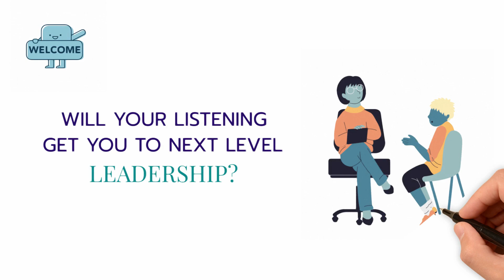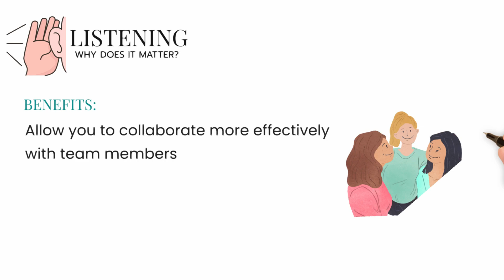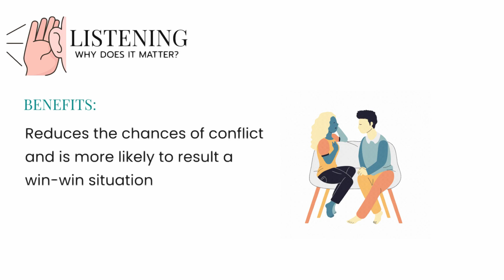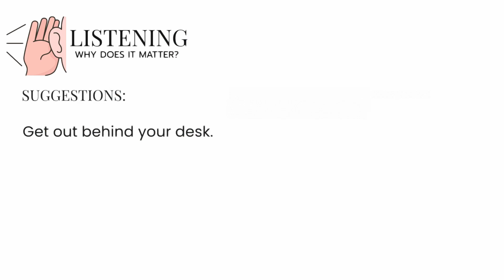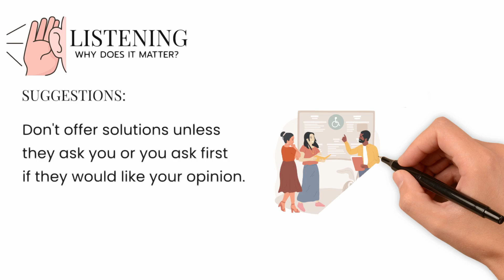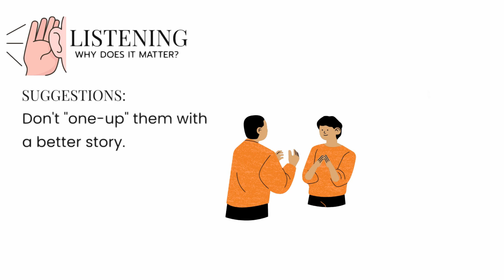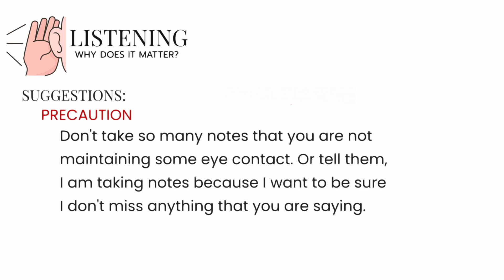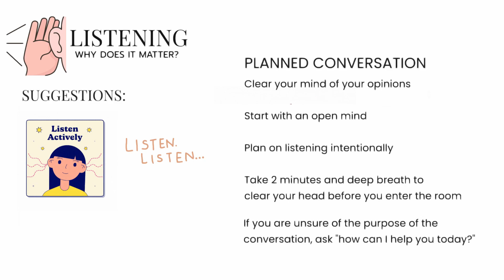Full Listening Whiteboard Video